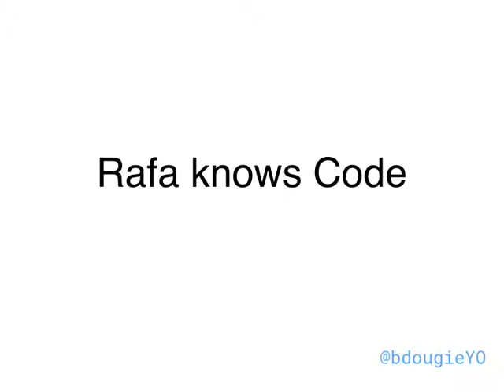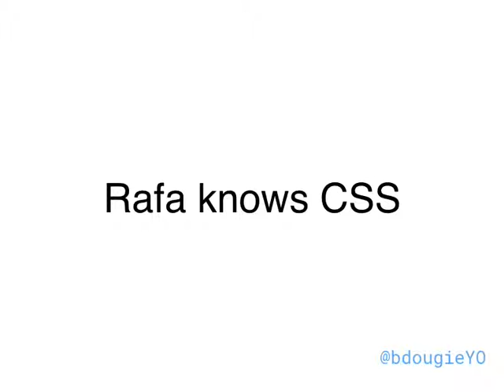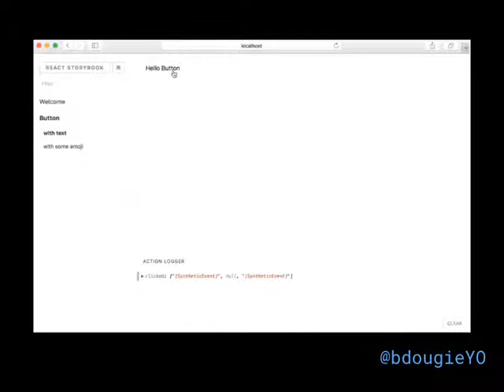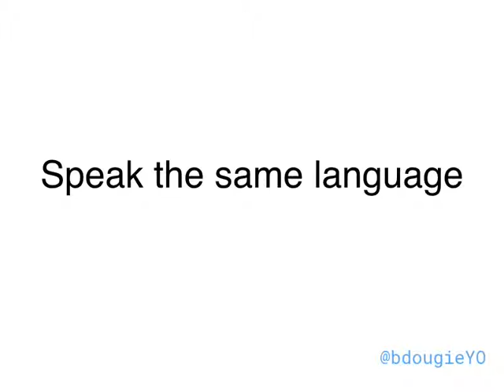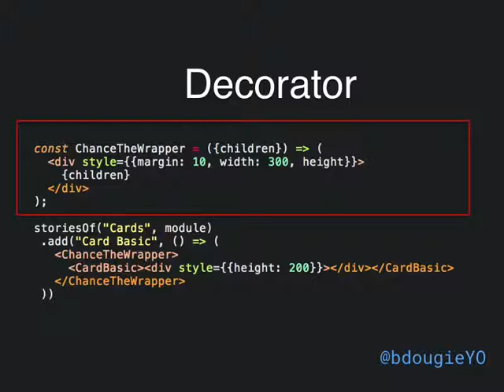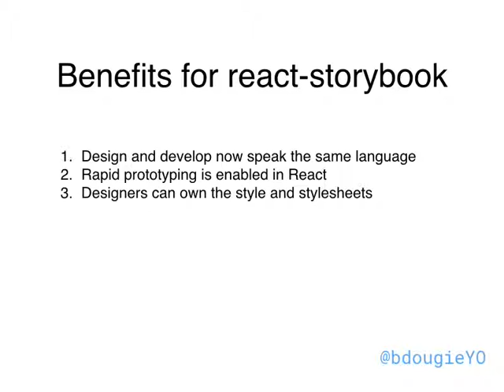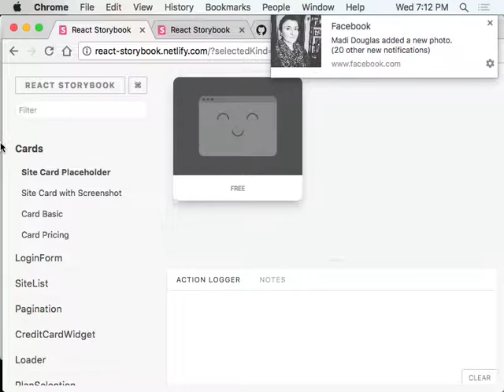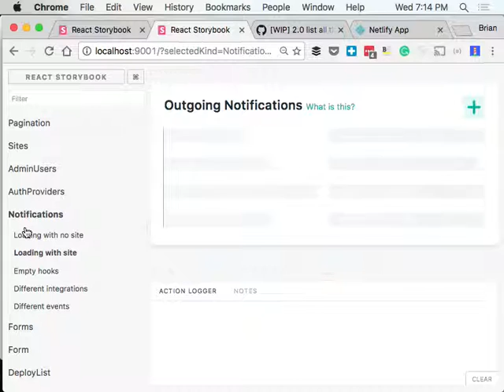Sanboxing React Components with react-storybook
I am in a unique position in the first time of my career where designers out number the amount of Frontend developers at my job. Luckily we chose React for maintain our front-end code, and tools like react-storybook we found prototyping components very approachable for Design and Development. I will go over an example of our workflow with react-storybook and how it cut down our development time between designer to developer at Netlify.